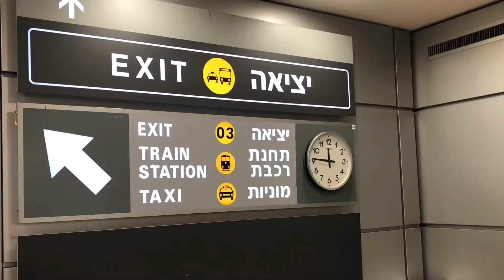Freediving Travel Vlog: From Fire Dancing in Las Vegas to Freediving in Israel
Hello freedivers, this post is more of a freediving vlog post rather than a tutorial or a discussion about a freediving-related topic. For the last few months, I've been working as a firedancer in Las Vegas and doing dry training for freediving until I could get back to training depth in the ocean. At the end of my performance contract, I chose to go on a freediving trip to Israel and get some freediving coaching from Aharon Solomons. My goals were to level up on my knowledge as a freediving instructor, as well as get an assessment of my current skills and technique as a freediver. In the next few weeks, I'll be showing you what it's like to train freediving in Eilat, Israel. Please let me know if you have any travel related questions about freediving in Israel or any freediving-related questions for Aharon. I'll do my best to put them in an upcoming vlog post.

FREEDIVING AND MERMAID INSTRUCTOR: I ended up becoming an SSI Level 2 Freediving Instructor and Mermaid Instructor! All of my equalization issues that I had to work through gave me a solid foundation to help others work through their equalization issues. I’m now running courses in both Las Vegas, Nevada and near Port Angeles, Washington.

OCEAN-THEMED ATHLEISURE CLOTHING LINE FOR OCEAN ENTHUSIASTS: For those who have been following my vlog or other social media, you’ll know that I’m a very active person and I love to cram as many activities into my day as possible, from rock climbing, to freediving, to trail running, cycling, acro, and more! I’ve created an athleisure line geared towards freedivers, merfolk, and other ocean enthusiasts. The matching rash guards, leggings, and sports bras provide stylish and color coordinated protection against the sun and jellyfish stings, and they’re a reef friendly alternative to chemical sunscreens! I have merchandise for both men and women. and let me know what you think!

Underwater footage shot with my Olympus Tough TG-6
Underwater Housing

DIVING EDUCATION FOR OCEAN CONSERVATION: I recently won the title of Miss Mermaid Nevada 2021, and it has been my goal to provide affordable diving education to get people into the ocean and more passionate about ocean conservation. To learn more about this project, please look up We of the Sea on Facebook.